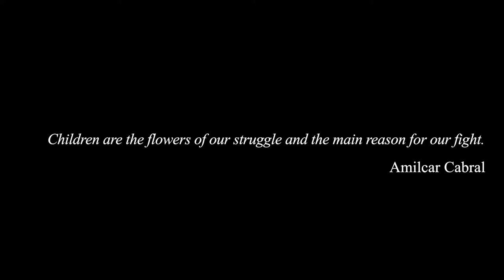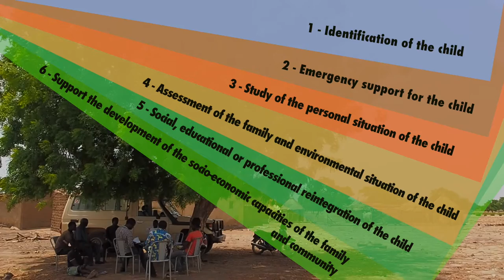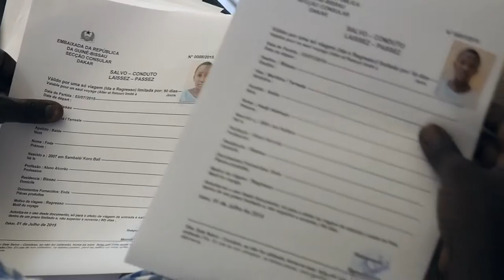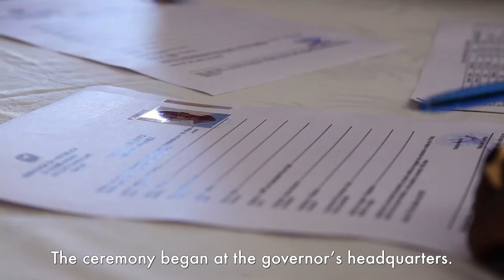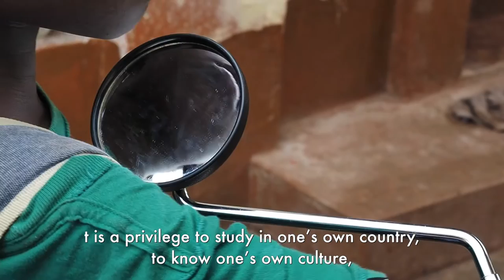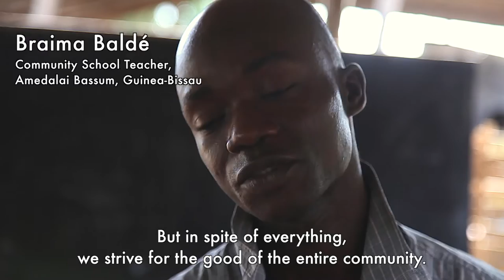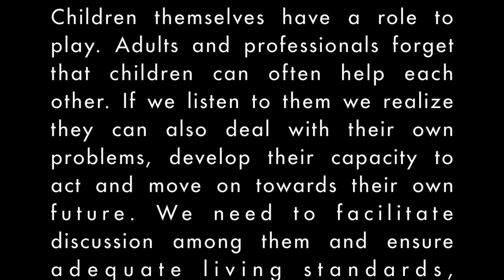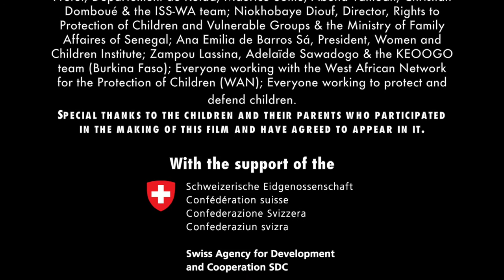Childhood migration routes, between Guinea Bissau and Senegal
Highlighting the results of the West African Network for the protection of children, this film adeals with the situation of children begging in the streets in Senegal. You will follow up thirty-eight young migrants, from the streets of Dakar to their school in Guinea-Bissau.